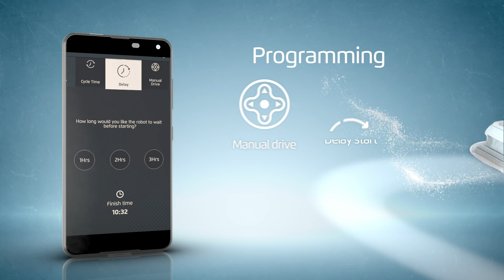Nautilus CC Supreme